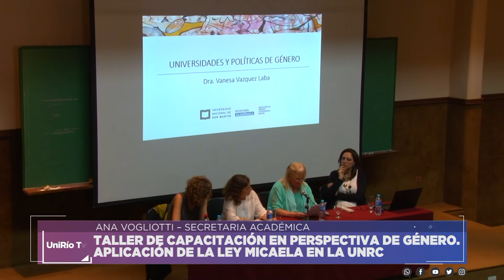TALLER DE CAPACITACIÓN EN PERSPECTIVA DE GÉNERO. APLICACIÓN DE LA LEY MICAELA EN LA UNRC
ANA VOGLIOTTI – SECRETARIA ACADÉMICA
Facebook.com/uniriotv
Twitter.com/uniriotv